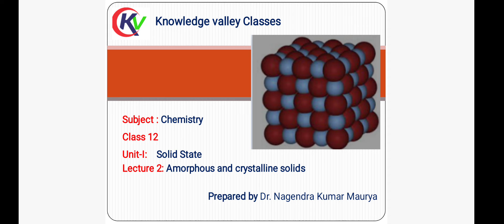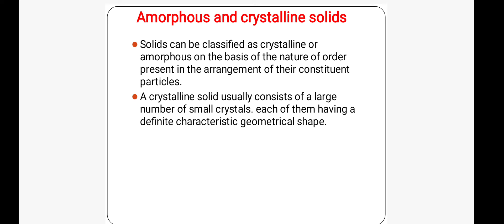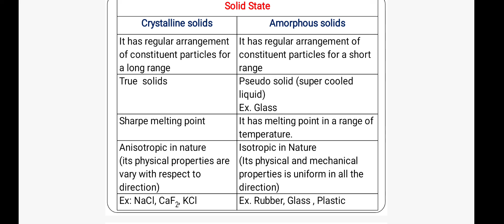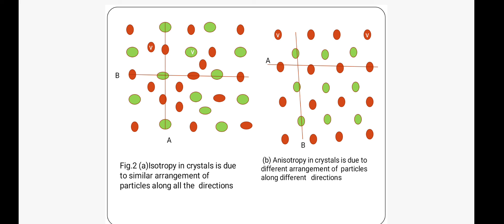Solid State (Amorphous and Crystalline Solids) Lecture 2